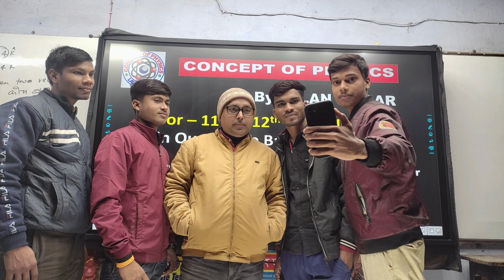my physics, English and chemistry teacher